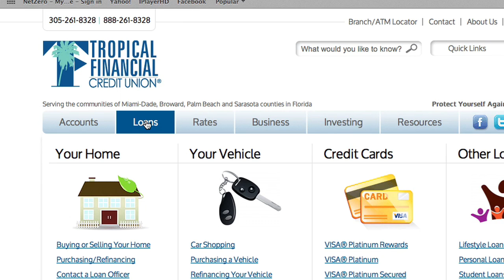About Tropical Financial Credit Union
A not-for-profit financial institution serving the residents of South Florida since 1935.